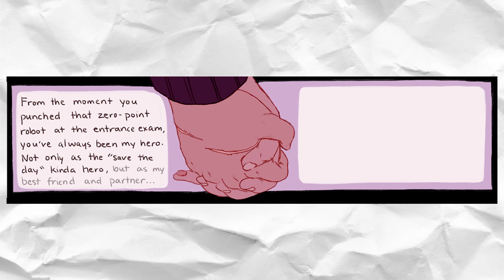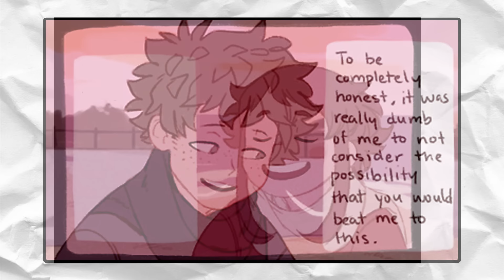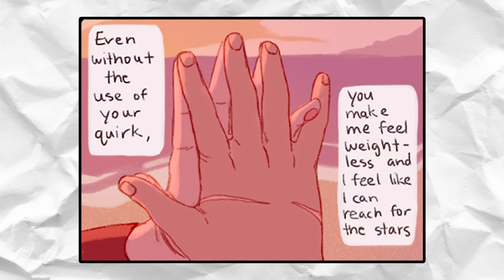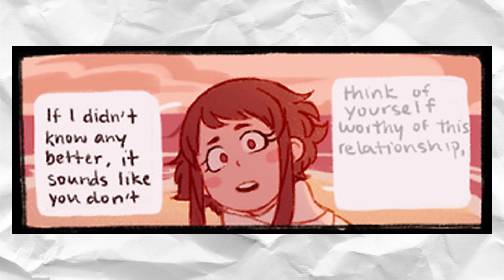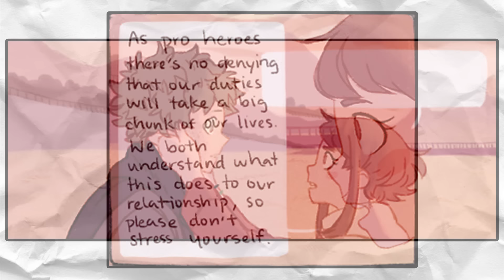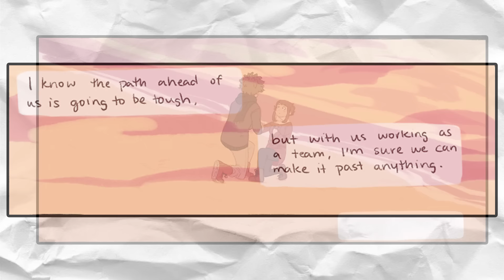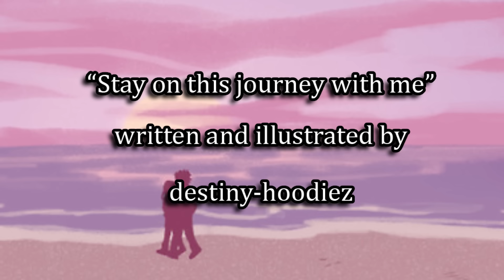[IzuOcha] .:Stay on this journey with me:. [BNHA Animatic Dub]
It's been six years since Izuku and Ochako got together. It has come to that time that one or both decide to seal the deal and spend the rest of their lives together. Who will break the glass first? Uravity? Or Deku?

Read the full comic here!

It's finally here. After two years of the comic's debut, a second dub has been done! Taking me about... I'd say a week and a half of constant work and editing, it's finally finished! I just want to say big thanks to destiny-hoodiez for allowing me to dub this! It's such an honor to finally bring this comic to life. I want to give a big thanks to the voice actors as well. They did a perfect job potraying Izuku and Ochako. I wouldn't be making this content without the hard work of the people I work with! And thank you guys for sticking with me throughtout these videos. It means a lot! But for now, I hope you guys enjoy this dub!

Songs used (in order):
Tyler Joseph's Smithereens (Piano Construction) - TutorialsByHugo

Shadow's Hero - My Hero Academia Official Soundtrack
Chokushi Dekinai Urarakasa - My Hero Academia Official Soundtrack
Mellow Twilight - My Hero Academia Official Soundtrack
You can be a hero - My Hero Academia Official Soundtrack

Baka Mitai (Jazz Version) (Used in end credits) - Yakuza 5 official soundtrack